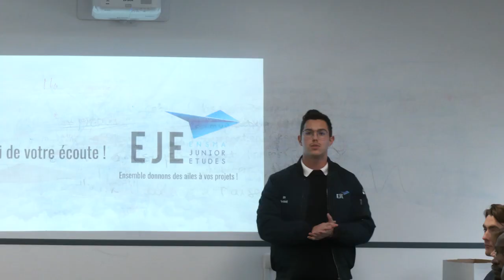Interview Majdi Khoudeir - Directeur de l' ISAE-ENSMA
Majdi Khoudeir, chercheur et directeur de l'ISAE-ENSMA, est interviewé lors de la journée d'étude organisée par l'Institut Balanitès à l'ISAE-ENSMA pour parler du numérique au service de la Grande Muraille verte. Plus d'infos : Numérique : les ingénieurs à l'assaut de la Grande Muraille | Institut Balanitès (institutbalanites.org)
Interview : Romain Mudrak, RMédiation
Vidéo, montage : Rodoph Barrault,  ISAE-ENSMA